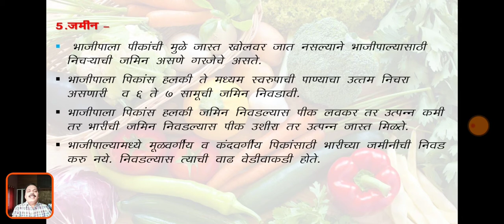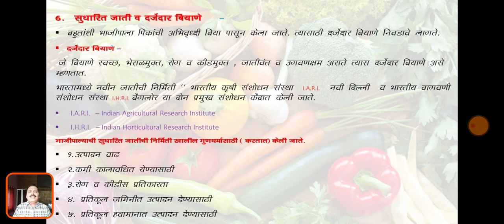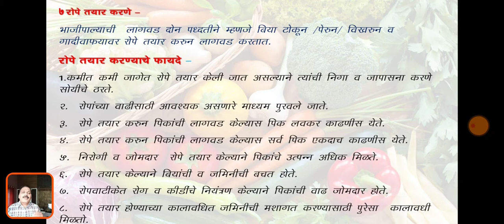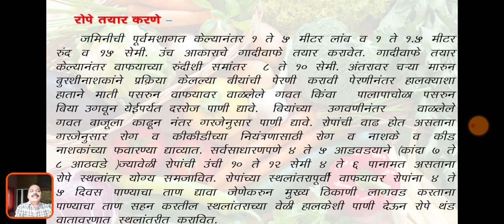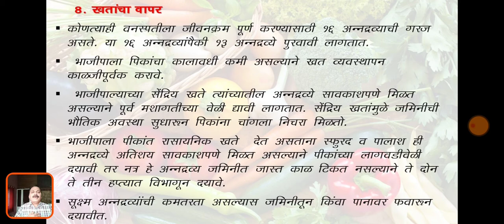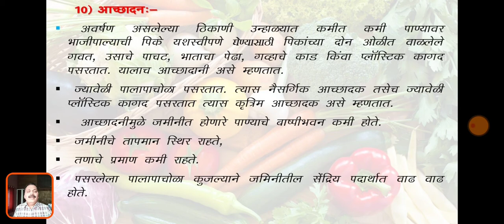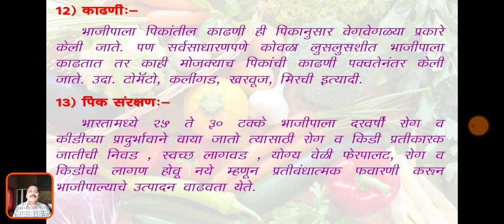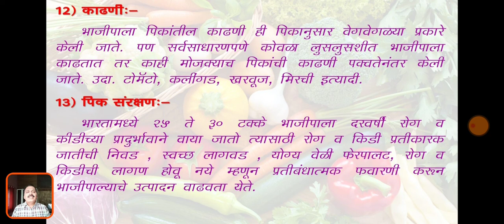यशस्वी भाजीपाला लागवडीसाठी आवश्यक बाबी / मार्गदर्शक तत्त्वे